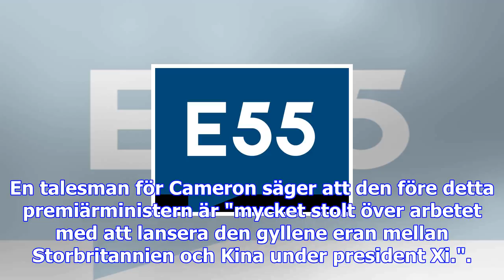Cameron ska satsa i nya sidenvägen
Den tidigare brittiske premiärministern David Cameron har fått ett nytt jobb. Han ska leda det nya i...